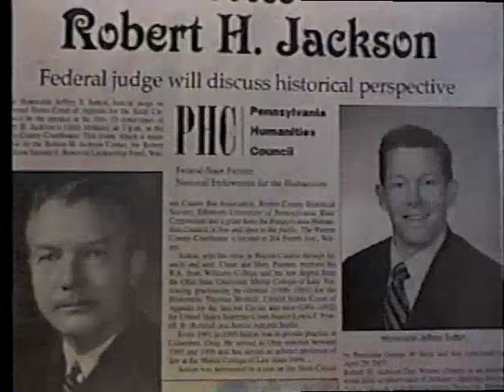Judge Jeffrey Sutton (2008) on Robert H. Jackson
Scenes from the 2nd annual Warren, Pennsylvania celebration of the birth there, in 1892, of Robert H. Jackson. The speaker at this event, held on Feb. 13, 2008, at the Warren County Courthouse, was United States Circuit Jeffrey S. Sutton, a judge of the U.S. Court of Appeals for the Sixth Circuit and a Warren native.  In these excerpts, Judge Sutton speaks of: (1) similarities between Jackson and Abraham Lincoln, including how each thought by writing and how each remained an individual who did not follow the crowd; (2) Jackson's concurring opinion in the Steel Seizure Case (1952); (3) the ever-growing interest in and appreciation for Jackson, which Judge Sutton attributes to Jackson's judicial service during a transformative period and his writing ability; (4) Jackson's uniqueness in judging at never becoming one-sided in questions of liberty versus order or government versus individual; and (5) a difference between Jackson's Washington and Jackson's Warren.